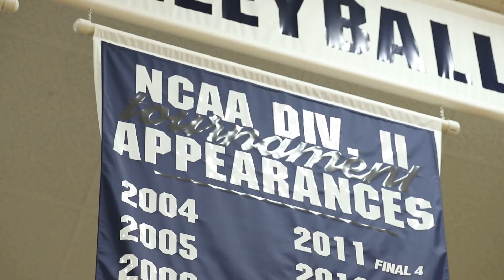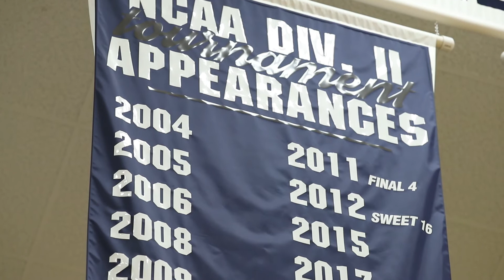Ashlee Crowder, '12 | Hillsdale College Athletic Hall of Fame - Class of 2018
There are some athletes who, when they walk into a venue, just grab your attention without doing anything to purposefully grab your attention. Ashlee Crowder was one of those players. Outgoing and charismatic, Ashlee was one of those natural born stars on the volleyball court.
On the court, she was as strong a player as I've ever seen at the Division II level. A quick jump combined with a powerful swing, opposing players more often would rather dodge Ashlee's attacks than to try to dig them.
Her Hall of Fame résumé started getting built just three months after she arrived on Hillsdale's campus in the Fall of 2008. She was named GLIAC Freshman of the Year, just the second player in school history to earn that honor (Taryn Rudland, 2003). Although the Chargers were knocked out of the conference tournament that year, it would end up being the last time Crowder lost a GLIAC Tournament match.
Thanks in part to her dominating play and a maturing team around her, Hillsdale would go on to win an unprecedented three straight GLIAC Tournament championships, with medals being bestowed on our home court in 2009 and 2010. But perhaps no conference title was sweeter than the one won by Ashlee and the Chargers in 2011.
Ferris State won the GLIAC regular season title via tiebreaker with Hillsdale that year, and hosted the conference tournament semifinals and finals. The Bulldogs beat the Chargers during the regular season on a Saturday. The day before, Ferris State played its match at noon on a Friday while Hillsdale needed five sets to edge Saginaw Valley State on the road. Despite the home court disadvantage, Hillsdale eagerly anticipated a rematch with the Bulldogs in the GLIAC championship game.
The Chargers trailed the Bulldogs 19-18 in the third set when Hillsdale went on a run to remember. Crowder had three kills among the seven straight points Hillsdale scored to end the match and clinch the championship. One of her best friends, Brogan Wells, served all seven points, while Morgan Podkul – who together with Ashlee and Brogan made up the triumvirate of BAM – made several big-time digs during that 7-0 run to put the finishing touches on an accomplishment previously unmatched in GLIAC volleyball history.
A week later, Ashlee was at the center of what could stand as one of the greatest moments ever experienced by a Hillsdale College team here on our campus. She led the Chargers to the 2011 Midwest Regional championship, the first-ever for a Hillsdale team at the NCAA Division II level. Huge crowds packed the then-Jesse Phillips Arena to watch Hillsdale win a regional in its seventh NCAA postseason appearance.
The match-clinching point was scored by Ashlee - of course - but the point that stands out for me occured much earlier. The first set between Hillsdale and Indianapolis was an absolute classic. The Chargers trailed the Greyhounds 31-30 when Ashlee jumped as high as I've ever seen her jump and smashed a kill down on the UIndy side to tie the set at 31. The Chargers would score the final three points of the set to win 33-31. Keep in mind, regulation volleyball sets go to 25, so for eight points, we were in a sudden death situation. The crowd at the Phillips Arena was as loud as ever when that 33rd point hit the floor.
That year, Ashlee would be named GLIAC Player of the Year, Midwest Region Player of the Year and First-Team All-American. She finished as Hillsdale's career leader in kills with 1,703.
Ashlee has endured more than her share of adversity on the way to our athletic hall of fame. At a young age, she was diagnosed with Type 1 Diabetes. Twenty-four-hour-a-day maintenance was required to help Ashlee fight off this disease. Extra precautions were taken throughout her practice and playing days to make sure her blood sugar wouldn't drop too low, causing her to black out, or worse. With the help of invaluable athletic trainers, she was able to wear a diabetic pump on her hip while she played to make sure she stayed physically balanced during exhilarating competition.
Then during her sophomore year of 2009-10, Ashlee lost her father Donald. The loss of a parent is traumatic for any person, but for Ashlee, the loss stung deeply. As much as Ashlee helped carry her team physically on the court, she was able to lean on her teammates – especially Morgan and Brogan – off the court as she dealt with the kind of trauma a college sophomore shouldn't have to deal with. The tears, sadness and feeling of loss was something Ashlee experienced at far too young of an age, but she got through it with the love and support of her teammates, especially from the other two components of BAM - Morgan and Brogan. The three of them grew very close during their freshman year and that bond is just as strong today even as they all have gone in their unique directions in life. Ashlee has stayed in the volleyball world and is the new top assistant coach at Florida Southern College, the 2017 NCAA Division II runner-up.